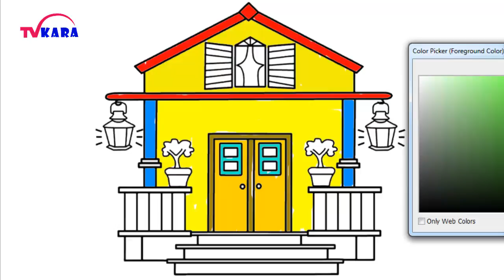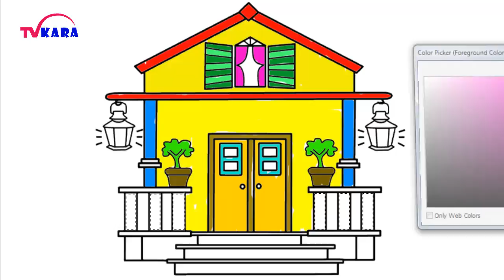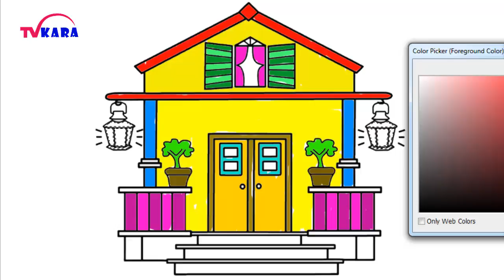How to Draw House for Kids Coloring Pages Kit Toys for Children | Art Colors for Kids & Play-Doh